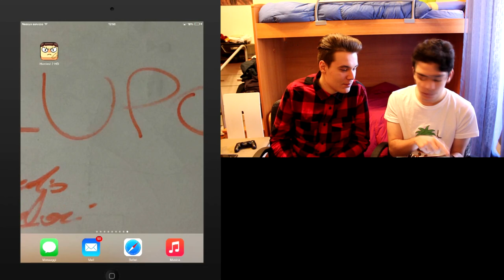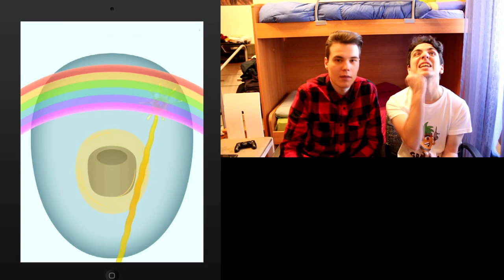UN'APPLICAZIONE DA CESSO! [Random Apps]